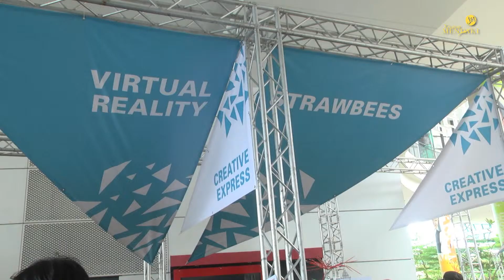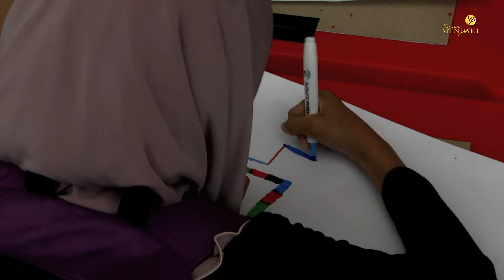MENDAKI Learning Festival 2016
Families explore and innovate through the use of technology at MENDAKI's Learning Festival 2016!